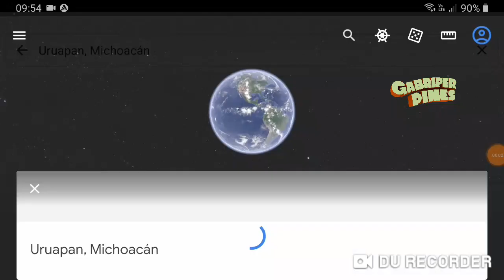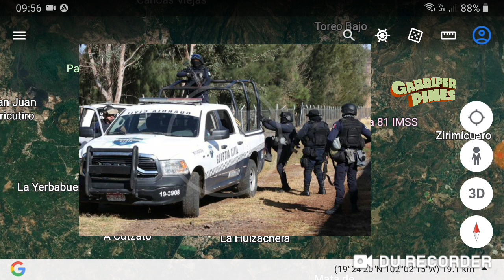Michoacán Se enfrentan fuerzas de seguridad y delincuentes armados en Uruapan. Hay ocho detenidos